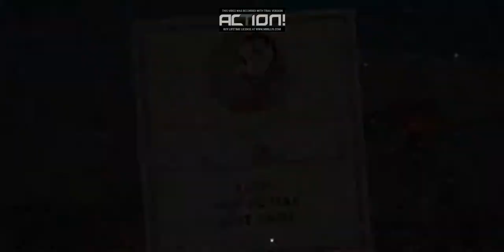cuphead פרק 2#- כמעט באי השני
אנחנו כמעט באי השני